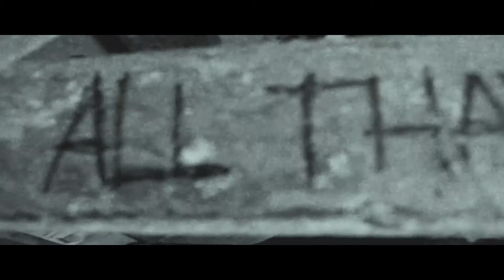KIKI LERMA DREAMERS (Official Video) I CASA W